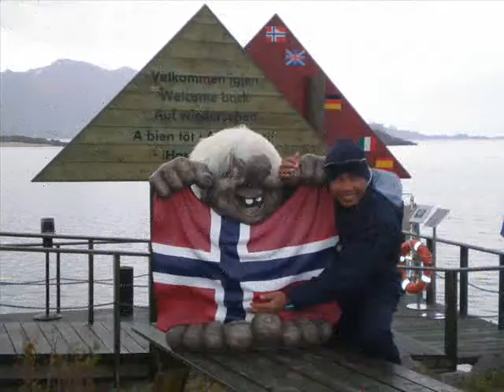Ayah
nyanyian buat Ayah